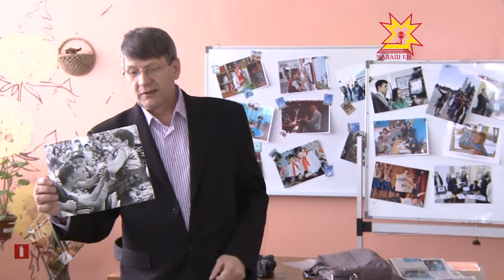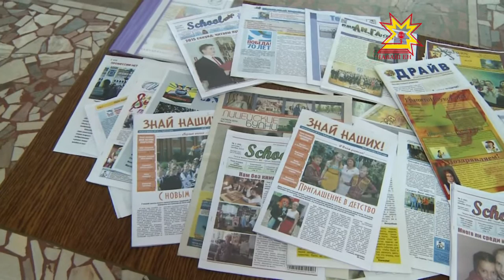«Пресса шкулĕ» конкурс вĕçленчĕ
Регионсен хушшинче 10-мĕш хут иртекен «Пресса шкулĕ - 2016» конкурса пĕтĕмлетрĕç. Çĕнтерÿçĕсене Çĕнĕ Шупашкарти ача-пăча тата çамрăксен пултаруллăх центрĕнче чысларĕç.